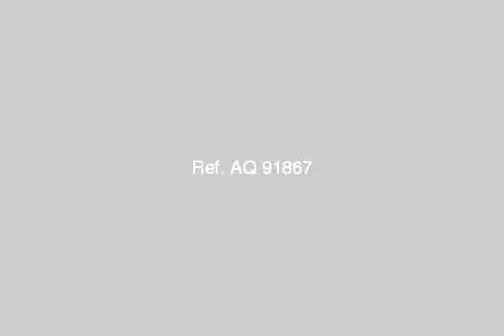Chalet For Sale In Ain Elsokhna - mlseg.com